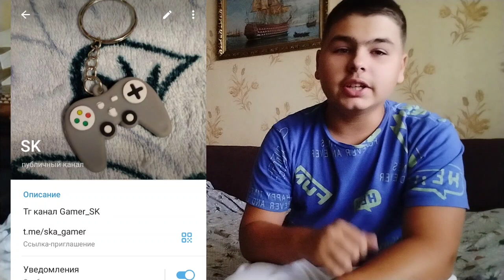Новости канала #1: Все новости за месяц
Первые новости канала надо посмотреть!